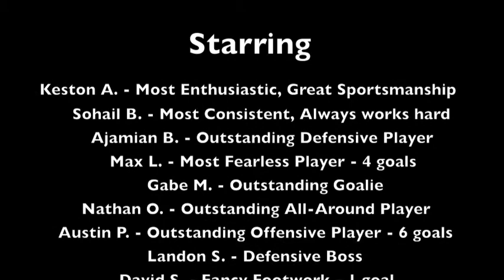EAGLES SOCCER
A Great Season for our YMCA Eagles Soccer Fall 2015